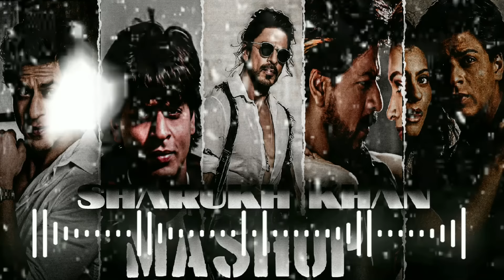ROMANCE KING SHARUKH KHAN MASHUP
90s hits of sharukh khan
Sharukh khan remix songs
Srk mashup song